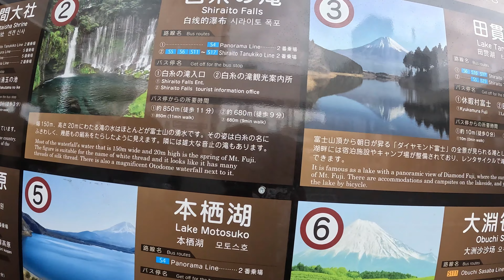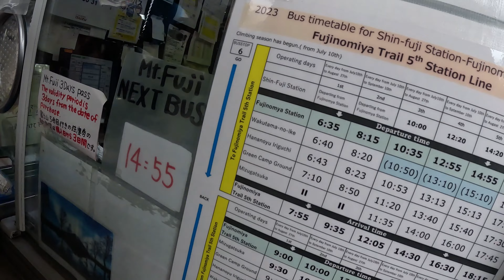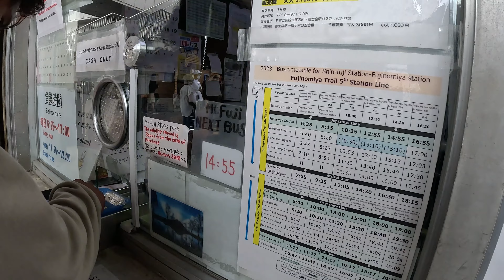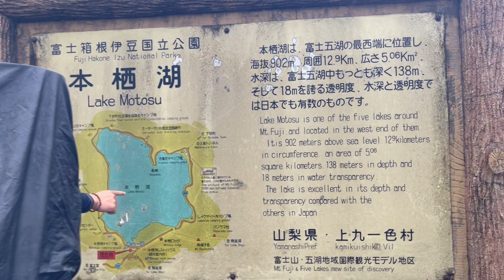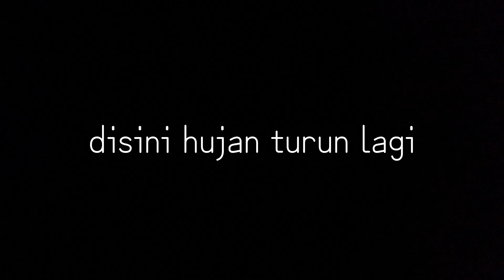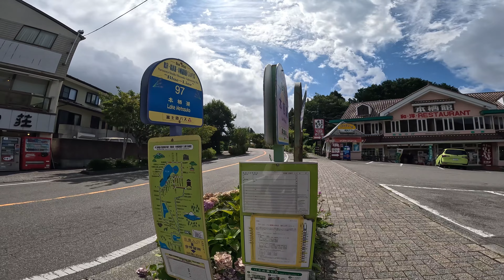camping ketika ada badai besar di jepang 🇯🇵 (Motosuko lake)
Danau Motosu atau Danau Motosuko adalah danau di sebelah utara kaki Gunung Fuji, Prefektur Yamanashi, Jepang.
 MARI KITA EXPLORE NEGERI SAKURA TEMAN